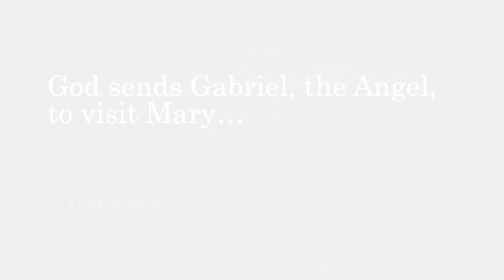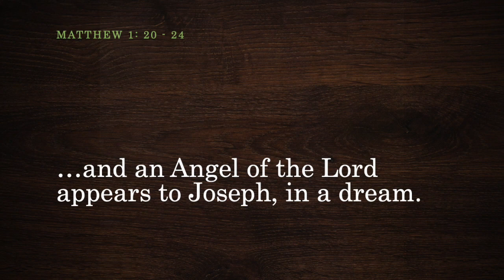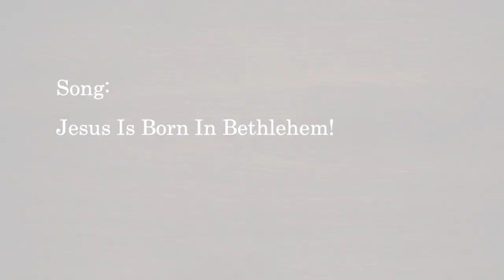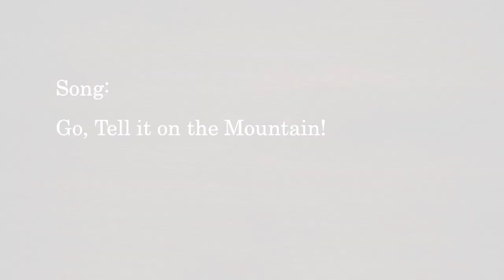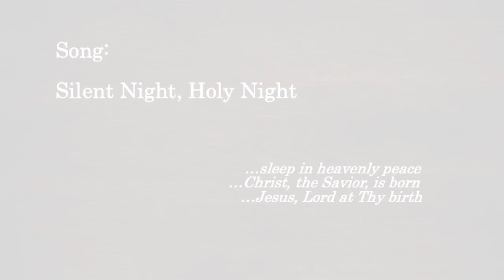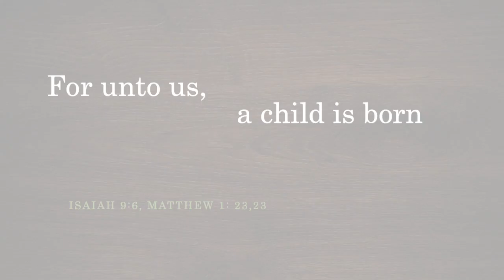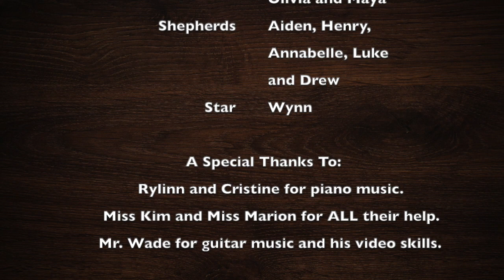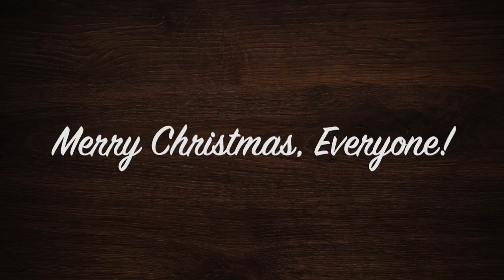2020 COS Sunday School Christmas Program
This year, our Sunday School youth had to tell the Christmas story a little differently from other years.  But nonetheless, the story remains the same!  Watch and enjoy as our Sunday School youth present you with the reason for the season!